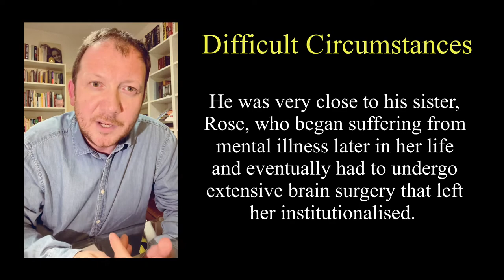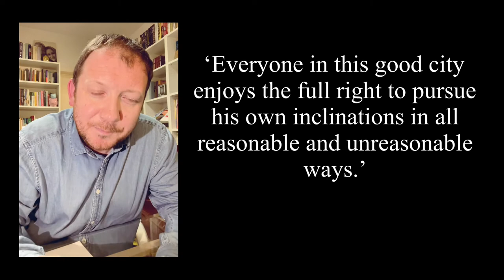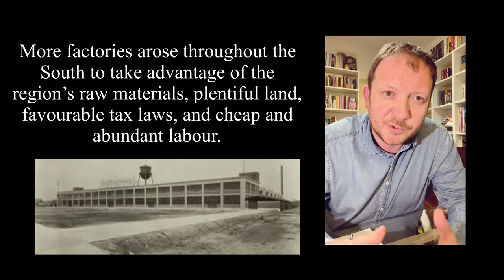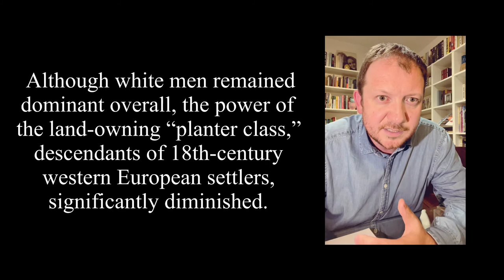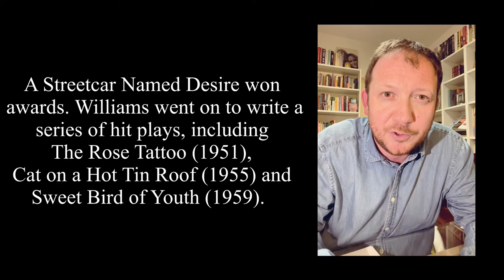Context of ‘A Streetcar Named Desire’ (European Bac. Prep.)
Jeff Pedley - Teacher of English at EEB2.